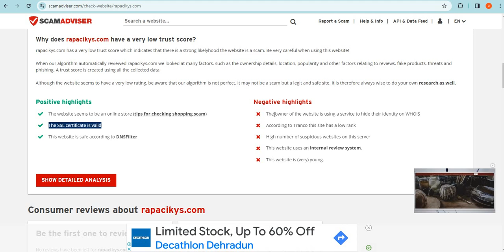Is Rapacikys.com safe for online shopping? Rapacikys Detailed Review!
Rapacikys.com is an online e-commerce shopping website selling different types of products. So, we are here to guide you, on how to check the authenticity of any genuine website

1. Firstly you should check the domain age of any website if the domain is older it is more reliable.

2. Pay attention to whether the website is safe or not with HTTPS connection.

3. Whois a website where you can check more details of the website.

4. Customer support services are also important, check whether the number and contact address are given or not.

5. Genuine websites provide COD, and PayPal as the payment method, and PayPal gives you a refund option after a rising request.

6. Scam advisor is a popular website that gives trust scores to most websites, you can also check there.

7. Product return policy is also an important point, check available or not.